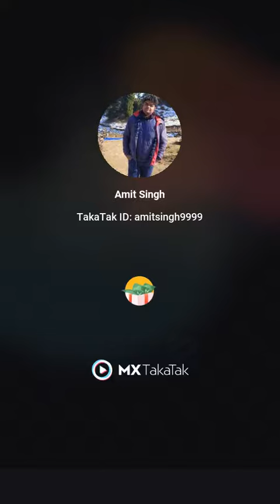Delhi to Shimla on Scooty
If you want to travel the world then nothing can stop you Life is short, wander wherever you get a chance to go